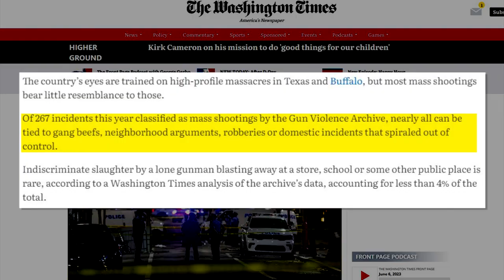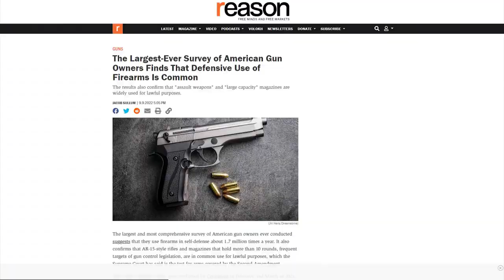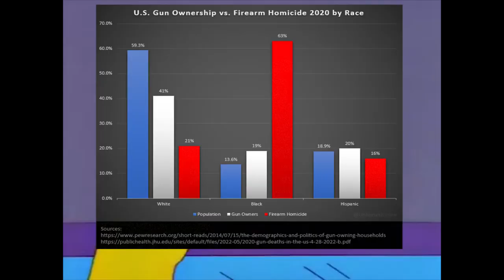INSANE: CNN Guests Equate Banning Guns With Ending Slavery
⏩ Music from Uppbeat (free for Creators!)